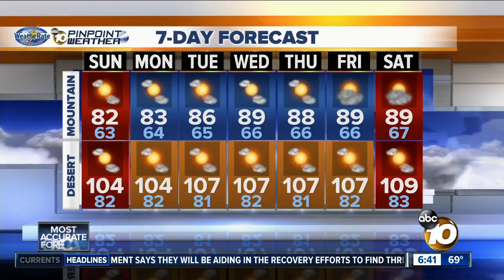Melissa Mecija 2017/08/06 ABC10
Melissa Mecija ABC10 Air date: August 6 2017